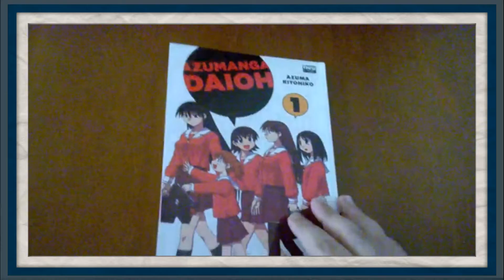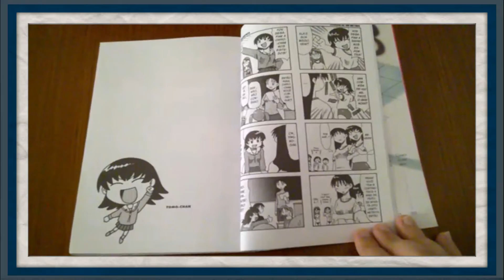Mangá - Azumanga Daioh 1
Azumanga daioh, criado por azuma kiyohiko, distribuido pela editora newpop, esta no volume 01.

Só quem ja riu, sem perceber conhece a graça deste mangá que, sem querer, se tornou um fenomeno cultural no japão.